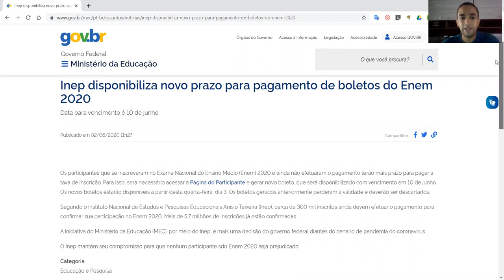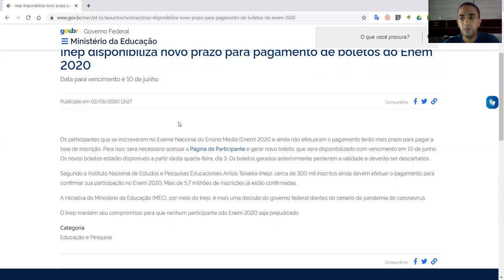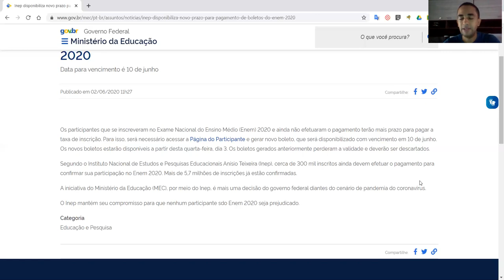NÃO CONSEGUIU PAGAR O BOLETO DO ENEM ATÉ 28/05? NÃO SE PREOCUPE, O INEP PRORROGOU O PRAZO. CONFIRA!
NÃO CONSEGUIU PAGAR O BOLETO DO ENEM ATÉ 28/05? NÃO SE PREOCUPE, O INEP PRORROGOU O PRAZO
Se vc está entre os 300 mil inscritos do Enem 2020 que não conseguiram pagar seu boleto de inscrição até o dia 28/05, não se preocupe, pois o Inep disponibilizou um novo prazo para pagamento de boletos do Enem 2020. Não fique de fora dessa.Vamos repassar essa informação para que outras pessoas não sejam prejudicadas.

Data para vencimento é 10 de junho
NOTA OFICIAL DE UTILIDADE PÚBLICA
Inep disponibiliza novo prazo para pagamento de boletos do Enem 2020
Compartilhe:
Publicado em 02/06/2020 11h27
 Os participantes que se inscreveram no Exame Nacional do Ensino Médio (Enem) 2020 e ainda não efetuaram o pagamento terão mais prazo para pagar a taxa de inscrição. Para isso, será necessário acessar a Página do Participante e gerar novo boleto, que será disponibilizado com vencimento em 10 de junho. Os novos boletos estarão disponíveis a partir desta quarta-feira, dia 3. Os boletos gerados anteriormente perderam a validade e deverão ser descartados.

Segundo o Instituto Nacional de Estudos e Pesquisas Educacionais Anísio Teixeira (Inep), cerca de 300 mil inscritos ainda devem efetuar o pagamento para confirmar sua participação no Enem 2020. Mais de 5,7 milhões de inscrições já estão confirmadas.

A iniciativa do Ministério da Educação (MEC), por meio do Inep, é mais uma decisão do governo federal diantes do cenário de pandemia do coronavírus.

O Inep mantém seu compromisso para que nenhum participante sdo Enem 2020 seja prejudicado.

Categoria
Educação e Pesquisa